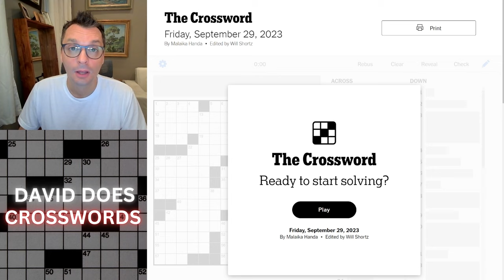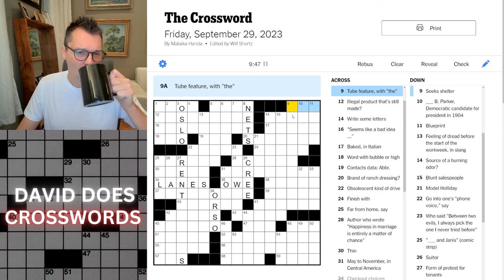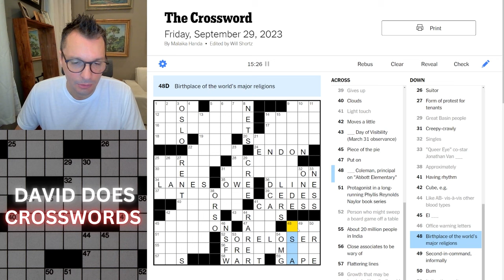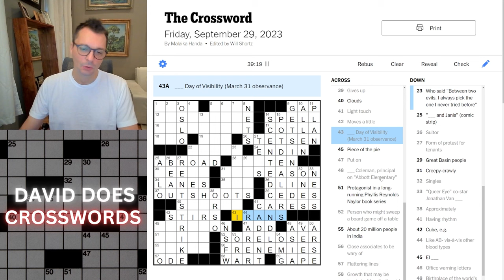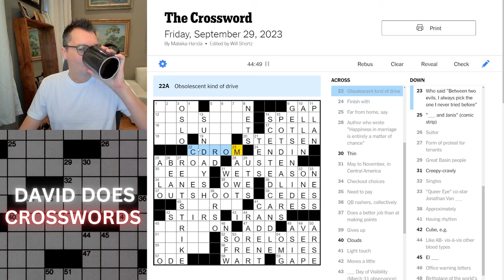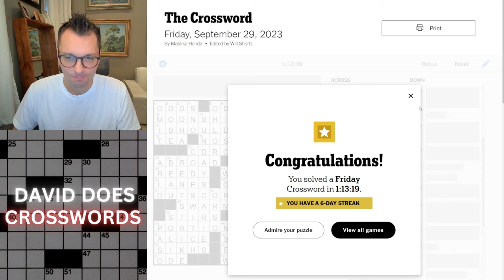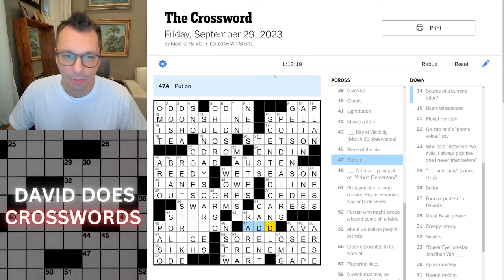Friday New York Times Crossword puzzle.